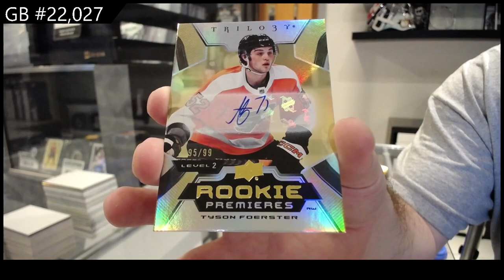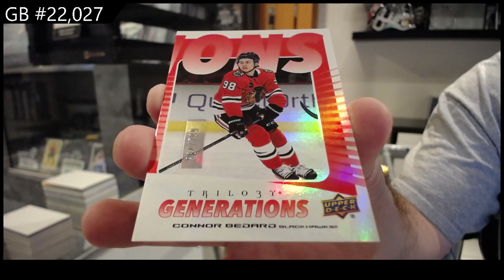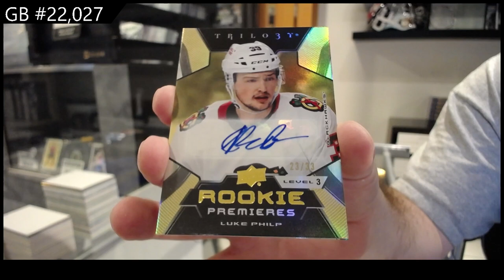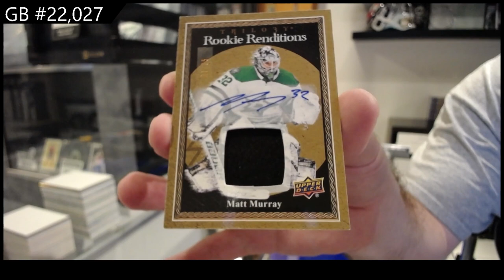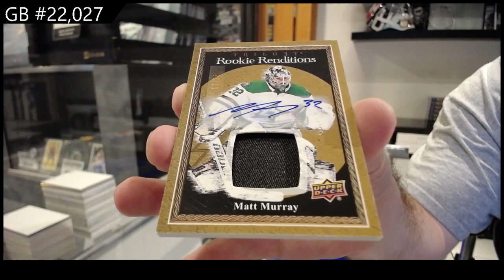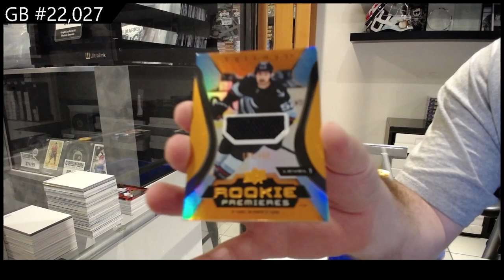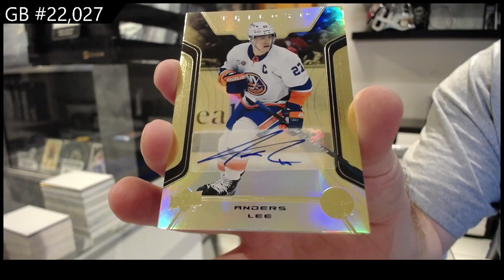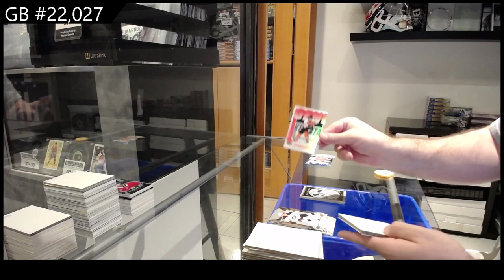2023-24 Upper Deck Trilogy Hockey 5 Box Break - CNC GB #22,027